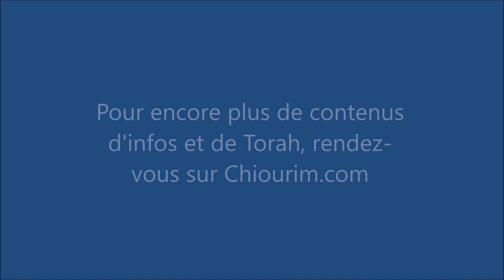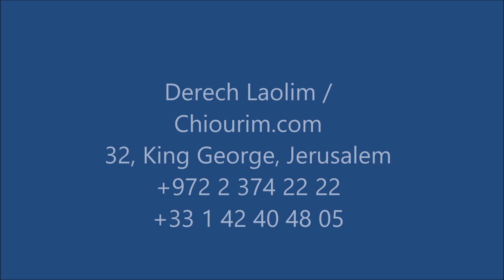Ticha Béav - Rav Abdelhak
Cours audio sur Ticha Béav, le 9 Av, date de la faute des Merguelim et de la destruction du prmier puis deuxième Temple, par le Rav Abdelhak. Copyright Chiourim.com